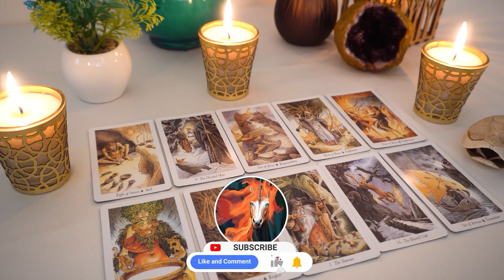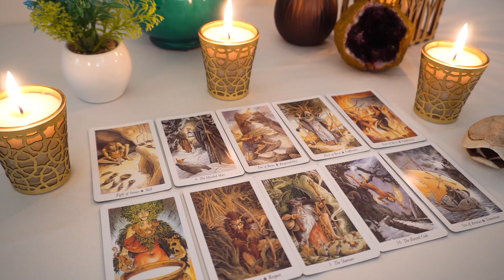AQUARIUS💖 A Message Is About To Be Delivered!!📨 Whatever it Contains Is Very Much Desired..🔮👀